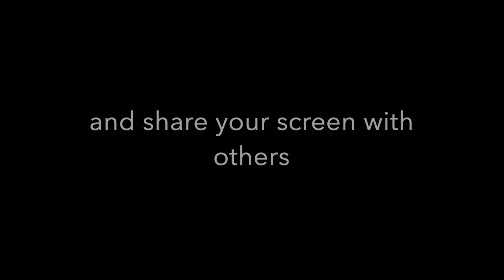Video calls and screen sharing web platform